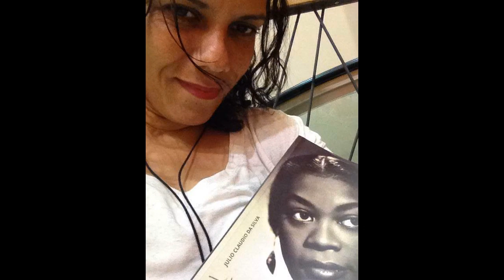SUE MENEZES - FELIZ ANIVERSÁRIO